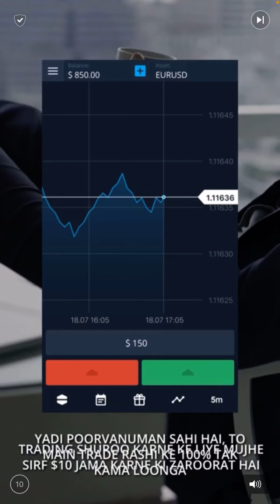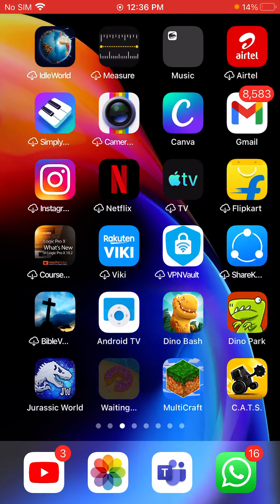Homo evo and dino park 🦕